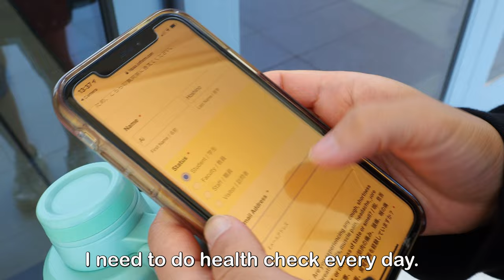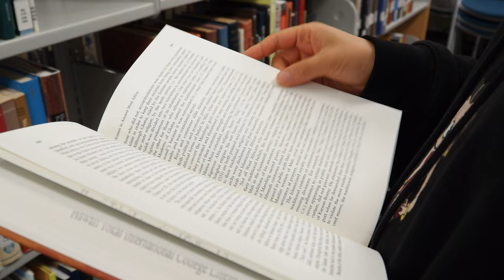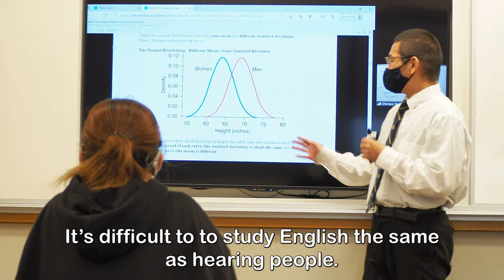[Newsletter Team] Ai's Student Life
Student made video for HTIC Newsletter Club

Today is a Good Day by John T. Graham
Urban Background Hip Hop by Vicate Studio
Acoustic Guitar Light by ForestMusic
With You by EKOUT